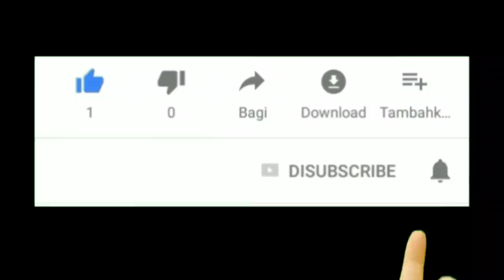Trend Baju Muslim Terbaru 2020 Dan Setelan Tunik Modern Cocok Dipakai Sehari-hari Dan Acara Formal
Assalamu'alaikum..

Selamat datang kembali di channel Nafisa Tube, di kesempatan kali Ini saya membagikan trend baju muslim terbaru dan setelan Tunik modern cocok dipakai untuk ke segala acara formal ataupun non formal..

Untuk info lengkapnya kalian bisa langsung cek Instagram kami di @nafisa_tube atau bisa langsung chat admin untuk order, no WA nya 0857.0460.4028

Terima kasih..